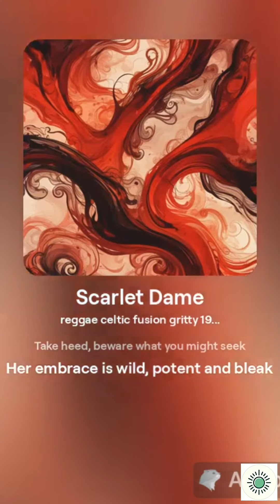Captivating Lyrics, Fiery Persona: Unveiling the Untamed World of the Crimson Queen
Discover the mysterious allure of the Crimson Queen as her fiery persona and captivating lyrics come to life in this mesmerizing video. Delve into the depths of her untamed world and get ready for a rollercoaster of emotions. Don't miss out on this wild and potent experience!